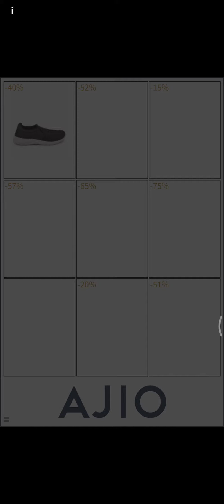DOKDO - boat fishing & war - gameplay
I'll upload game plays of various Play Store games so. it will give you a perfect sense of the game and🙌 subscribe my channel for more content like this 🎉 enjoy your day🌟here's the